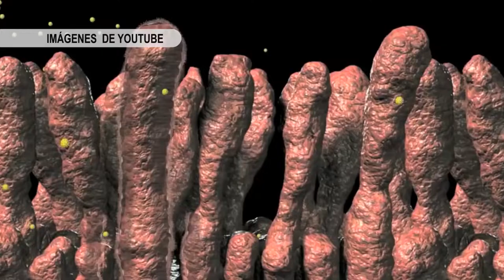EL ROTAVIRUS ES LA CAUSA PRINCIPAL DE LA GASTROENTERITIS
La gastroenteritis por rotavirus es la principal causa de ingreso hospitalario por diarrea aguda.